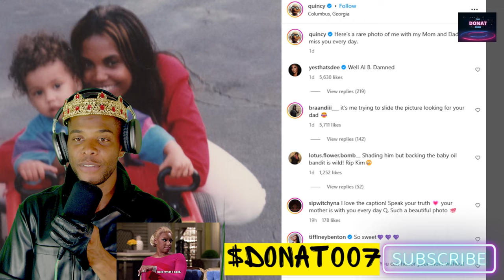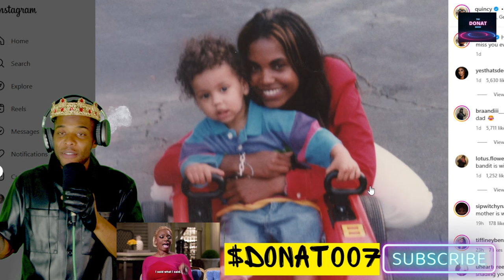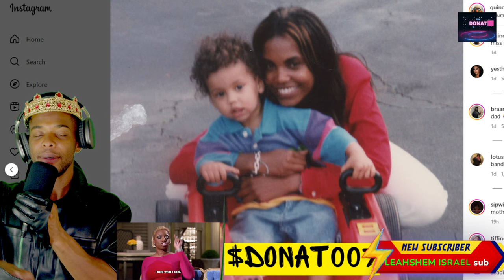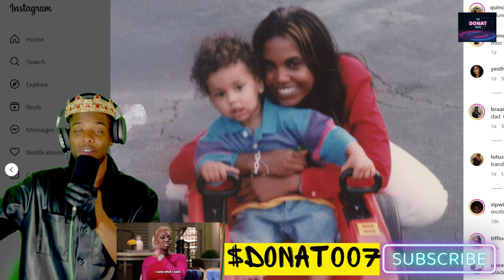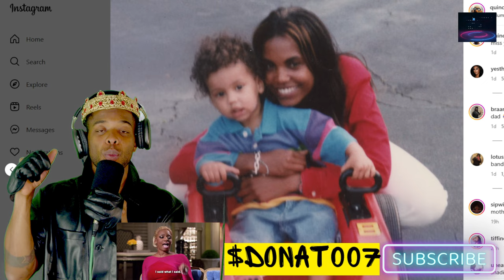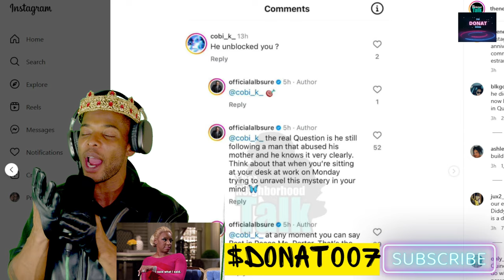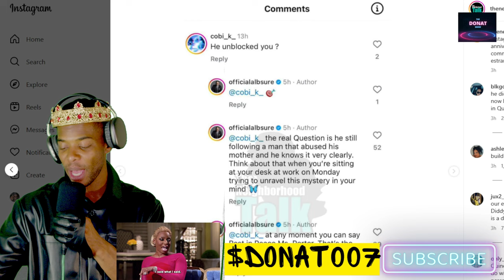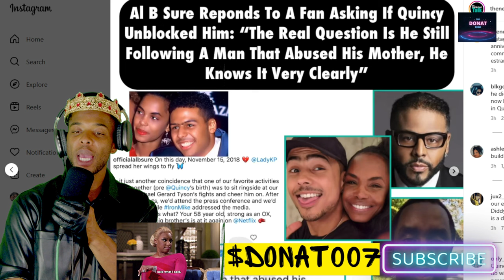Here's Why Quincy Brown RESENT AL B Sure and Favor Diddy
On Kim Porters' untimely anniversary Quincy Brown posted a photo in honor of his mother. The photo's caption included the following statement: "Here’s a rare photo of me with my Mom and Dad. ❤️ I miss you every day." Al B Sure was NOT in the photo. So he went to the blogs. I believe Quincy Brown suffered some sort of abuse from Diddy at a vulnerable age and Al B Sure did not protect him. So, Quincy Brown doesn't prioritize a relationship with his father.